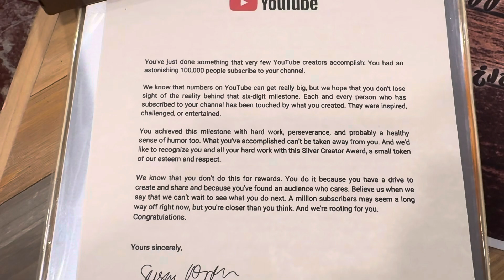Quería compartir esto con vosotros ! 😘💪